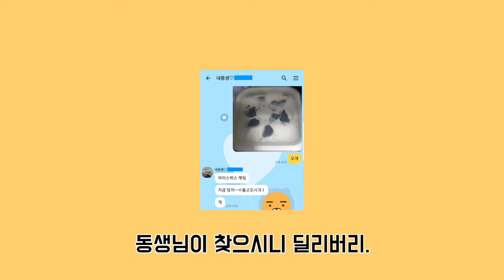노오븐. 재료 셋. 초간단. 투썸 갈 시간에 완성하는 아이스박스 케이크 : How To Make a No-Bake Icebox Cake : easy recipe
카페 갈 시간에 만들 수 있는 아이스박스 케이크를 만들어보았습니다.
진짜 핵 간단하게 만들려고 휘핑되어 있는 생크림을 사려고 했는데… 없었어요.
베이커리랑 마트에 없어서, 휘핑하는 수고를 감수해야 했습니다.(또르르)
마트나 베이커리에 빵에 발라 먹으라고 판매하는 투명한 통에 든 생크림 사다가 쓰시면 더 편하고 간단해요.
간단하고 맛있으니 한번 꼭 만들어보세요.

 재료
오레오 100g (1통)
크림치즈 100g (제가 구입한게 150g이니까 2/3 쓰면 되겠죠? 구입한 크림 치즈의 g수를 확인하고 눈대중 계량도 OK!)
생크림 100g (귀찮게 휘핑하지 말고, 베이커리나 마트에서 빵에 발라 먹으라고 판매하는 투명한 통에 든 그거 써도 무방. 설탕추가 X)

만드는 법
1. 오레오 8~9개의 쿠키와 크림을 분리한다. (남긴 1~2개는 장식 용으로 킵)
2. 오레오 크림에 크림치즈를 섞는다.
3. 2에 휘핑 된 생크림을 섞는다.
4. 적당한 용기에 크림-오레오-크림-오레오 순서로 쌓는다.
5. 남긴 오레오는 적당히 부숴서 장식한다.
6. 뚜껑을 덮고, 2시간 이상 잊어버린다.
7. 뚜껑을 열고, 눈치 보지 말고 마음껏 먹는다.